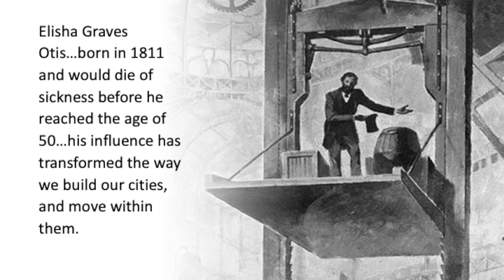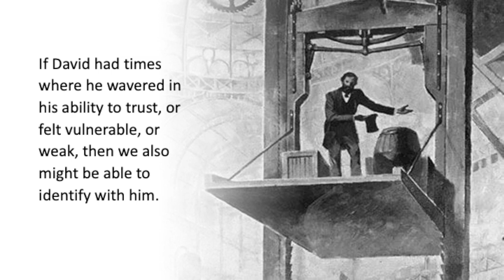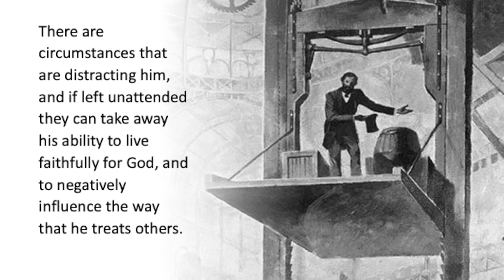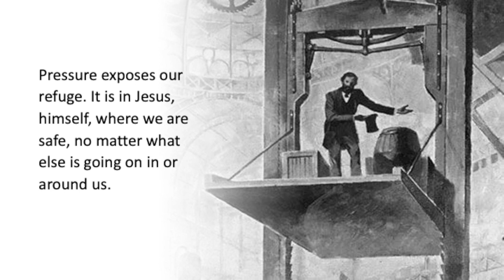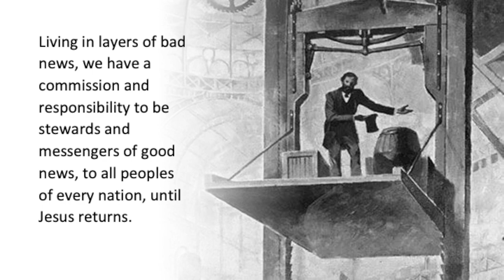Just Jesus: All Safe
Jesus wants everyone to find refuge in him. Jesus understands the apprehension with which many of us go through life. He understands our day to day worries, and our fears regarding our own lives, the lives of others, and even the planet as a whole. (Psalm 31)

Where I'm Standing Now
CCLI Song # 7176778
Brandon Lake | Brian Johnson | Phil Wickham

For Our Sake

Jonny Robinson | Rich Thompson | Tiarne Tranter